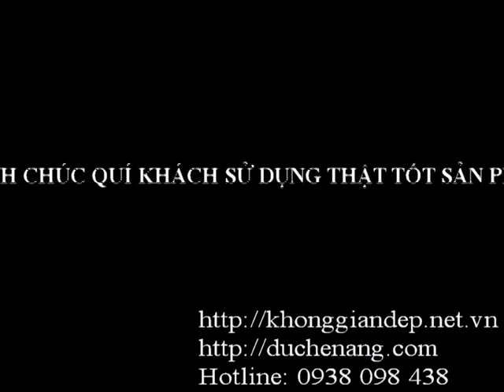dù vuông 3m lệch tâm cao cấp - Cách sử dụng dù vuông lệch tâm 3m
Dù vuông lệch tâm 3m x3m cao cấp được thiết kế giành cho các không gian đặt biệt sang trọng. Hãy vào trang web để xem thêm về sản phẩm này